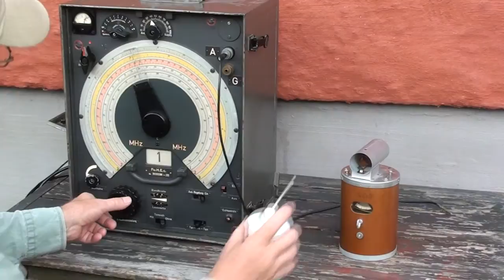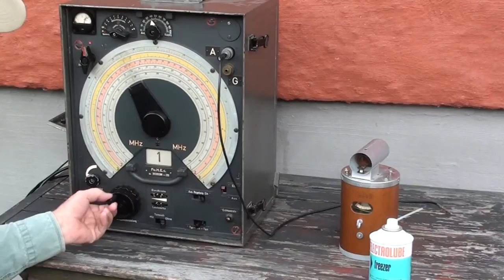GERMAN WW2 WETTERSONDE, RADIOSONDE type C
Demonstration of German WW2 weather sonde.
The signal be received by a Fu.H.E.c receiver.